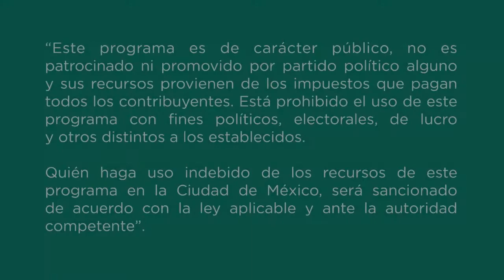Calaverita literaria.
"Es una ofrenda para los fieles difuntos, fiesta tradicional de día de muertos que se celebra en toda la República Mexicana.
En donde se pone comida, bebidas y todo lo que a los difuntos les gustaba en vida.